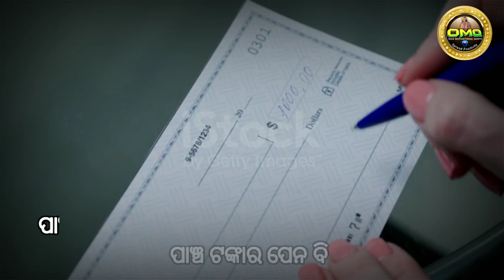କାହା ହୃଦୟ ରେ ମାଗଣାରେ ଘର କରି // Free home in someone's heart // Odia nitibani video and quote // omq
Welcome
Hello friends